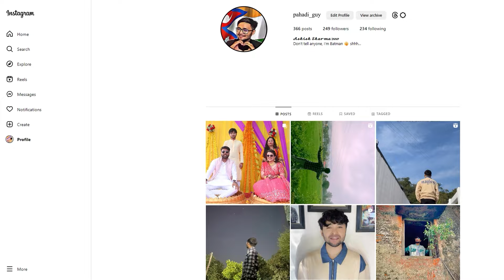Indian Reacts to Vanana Matra (RAW) - John Chamling Rai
I am here with some more reaction videos. On this video i am reacting to  raw version of Vanana Matra song by John Chamling Rai. Hope you like my reaction & support me.